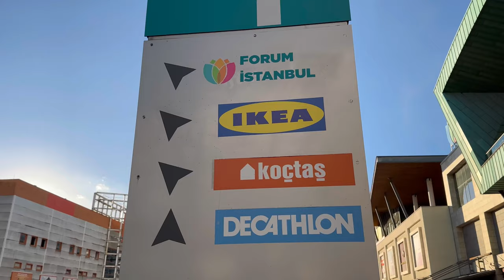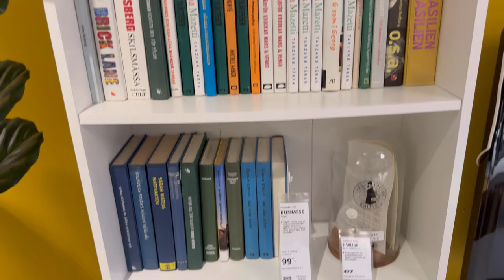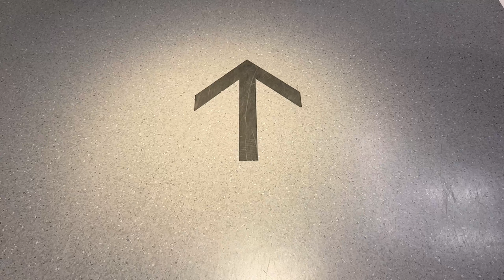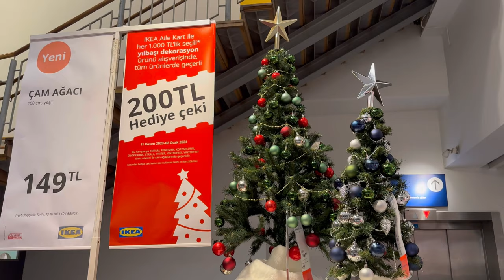خرید از بزرگترین نمایندگی ایکیا در استانبول | ولاگ ایکیا گردی | زندگی در استانبول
ولاگ خرید | ایکیا گردی در بزرگترین نمایندگی ایکیا در استانبول |

(IKEA) یک برند لوازم خانگی سوئدی مشهور است که در سراسر جهان نمایندگی دارد و فروشگاه ایکیا استانبول هم یکی از معروف‌ترین نمایندگی‌های ایکیا در ترکیه است. فروشگاه‌های ایکیا هم مانند دیگر برندهای تولید کننده لوازم خانگی در ترکیه مانند چیلیک، بکو و غیره محبوبیت زیادی دارند بطوریکه سالانه افراد زیادی به قصد خرید لوازم خانگی ایکیا به استانبول سفر می‌کنند. درست است که در فروشگاه ایکیا پوشاک یافت نمی‌شود اما از لوازم خانه هر‌چه را بخواهید می‌توانید پیدا کنید. به همین خاطر اغلب فروشگاه‌های ایکیا فضای بزرگی دارند و وسایل فروشگاه‌ مانند یک خانه کنار هم چیده شده‌اند؛ در گوشه‌ای از این فروشگاه‌ها، اتاق پذیرایی، گوشه دیگر اتاق کودک و کمی آن طرف‌تر آشپزخانه دیده می‌شود. حتی اگر قصد خرید هم نداشته باشید، می‌توانید از چیدمان ایکیا برای چیدمان و استفاده بهینه از فضای خانه خود الهام بگیرید، زیرا نظم غرفه‌های ایکیا حتما نظرتان را جلب خواهد کرد.